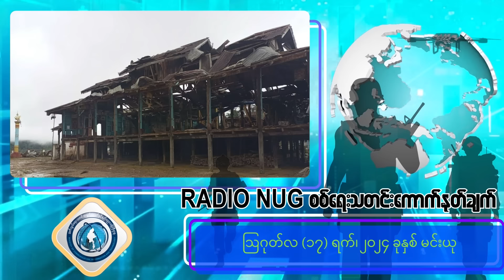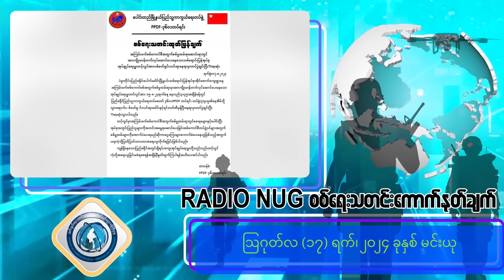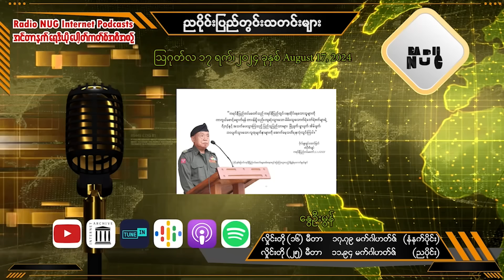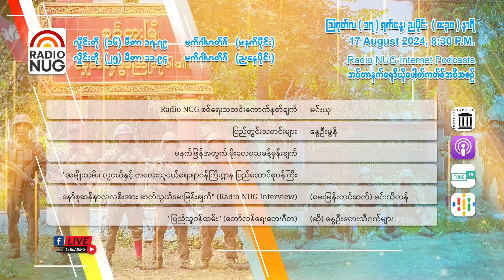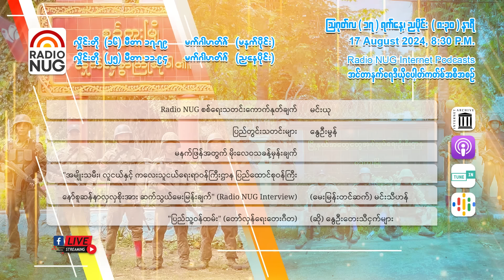Radio NUG - 17th August, 2024 Evening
8:30 PM LIVE @ 25 Meter Band, 11.94 MHz

📌 Radio NUG စစ်ရေးသတင်းကောက်နုတ်ချက် - မင်းယု (08:15)
📌 ပြည်တွင်းသတင်းများ - နွေဦးမွန် (08:08)
📌 မနက်ဖြန်အတွက် မိုးလေဝသခန့်မှန်းချက် (00:52)
📌 "အမျိုးသမီး၊ လူငယ်နှင့် ကလေးသူငယ်ရေးရာဝန်ကြီးဌာန ပြည်ထောင်စုဝန်ကြီး နော်စူဆန်နာလှလှစိုးအား ဆက်သွယ်မေးမြန်းချက်" (Radio NUG Interview) - (မေးမြန်းတင်ဆက်) မင်းသီဟန် (06:39)
📌 "ပြည်သူ့ဝန်ထမ်း" (တော်လှန်ရေးတေးဂီတ) - (ဆို) နွေဦးတေးသီငှက်များ (03:14)

Podcast Channels-
(Internet Live Station)